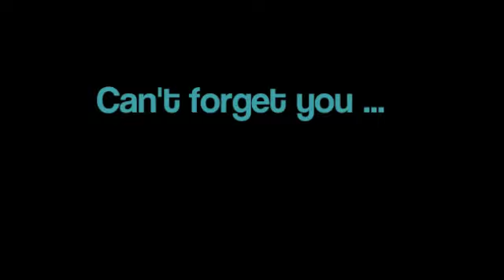Can't forget u - A Justin Bieber Love Story Part 280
Uhu , hab heute noch einen geschafft, ich bin stolz auf mich :D Hoffe er gefällt euch! ;)

Niemals, NIE hätte ich es mir verzeihen können, wenn Lina wegen mir gestorben wäre. Ich hätte es auch nie verkraftet, wenn sie gestorben wäre. Ich wüsste nicht, was ich dann getan hätte ... Ich lies mich rückwärts auf das Sofa in der Umkleide fallen. Ich schloss meine Augen für einen Moment und stützte meine Hände an meine Stirn. Man hatte ich Kopfschmerzen. Ich streckte meinen Arm aus und schnappte mir eine Flasche Wasser vom Tisch. Ich hielt sie mir an den Mund und trank sie leer in der Hoffnung, das würde etwas helfen. Ich stützte meine Hände wieder an die Stirn und schloss meine Augen, als Kenny reinkam.

K: Hey Justin! Oh ... Stimmt was nicht? Was ist denn los?
J: Nichts ...
K: Wirklich!? Das sieht aber nicht nach nichts aus ...
J: ... nur Kopfschmerzen ...
K: Hast du schon was getrunken?
J: Ja gerade eben ...
K: Nicht besser geworden?
J: Gar nicht ...
K: Soll ich dir eine Tablette holen?
J: Würdest du das machen?
K: Klar, sonst würde ich's nicht anbieten, aber du musst dich langsam fertig machen ...
J: Ja ... Geht klar ... Danke!

Ich hatte die Augen immer noch geschlossen, doch ich könnte hören, dass Kenny den Raum verließ und die Tür hinter sich ins Schloss fallen lies. Ich öffnete die Augen und wollte aufstehen. Doch als ich die wenigen Schritte hinüber zur anderen Seite des Raumes machen wollte, drehte sich alles um mich herum und ich fiel um wie ein Dominostein. Ich schlug mit dem Kopf auf dem Boden auf und mein Schädel dröhnte, als ob jemand mit einem Presslufthammer darauf einschlug. Sherlock kam zu mir rüber und legte sich an meine Seite. Ich bewegte mich nicht, sondern hörte mich nur selber leise stöhnen. Warum musste das ausgerechnet jetzt passieren? Genau vor dem Konzert? Oh man ...

K: Oh Gott Justin! Was ist denn mit dir passiert? Geht's dir gut!?
J: ... Nein ... Ich hab Kopfschmerzen ...
K: Hier ist deine Tablette! Warte kurz, ich hol Johnny!

Was? Warum Johnny!? Was war hier los? Kenny drückte mir die Tablette in die Hand. Ich schluckte sie einfach schnell so runter, ohne Wasser. Sie schmeckte bitter und ekelig, aber sie würde helfen, da war ich mir sicher. Mein Schädel hämmerte immer noch wie bescheuert. Da stürmten auch schon ein völlig verstört, geschockter Kenny und ein wie immer seriös, aber lustiger Johnny den Raum.

J: Du siehst scheiße aus, Man!
K: Danke Justin!
J: Immer wieder!

Ich lächelte ihn leicht an. Auch wenn Kenny ziemlich dunkle Haut hatte, sah er trotzdem kreidebleich aus. Was war hier nur los? Könnte mir das bitte mal einer erklären!?

hihihi, Justin der Ahnungslose :D Hat es euch gefallen??? Bitte schreibt!!! Ach ja und Sadie ist die, die ganz am Anfang erst fast mit Ryan zusammen war und dann beim Flaschen drehen (als Justin und Ryan sich angezickt haben) mit "jemand anderem" rumgerutscht hat :D okay, neues Quiz: Wer ist Mitchell?? Komm, das müsst ihr jetzt aber wissen, das weiß ich ja sogar nch, und ich vergesse so ziemlich alles xD

luv ya
xLina